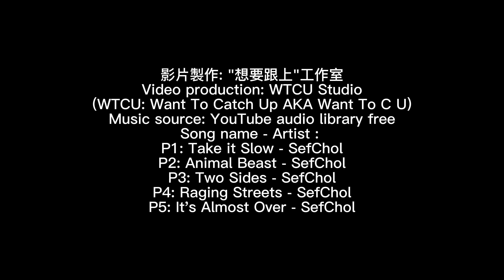台南安平堤頂自行車步道(木棧道段) 台南安平區 Anping Diding Bikeway & Trail, Boardwalk section, Anping District, Tainan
想要跟上 去台南安平堤頂自行車步道(木棧道段) 台南市安平區 Anping Diding Bikeway & Trail(Boardwalk section), Anping District, Tainan City, Taiwan 去散步, 放鬆, 一進入自行車專用道就被綠意包圍，夾道樹林羅織綠廊，沿途水岸景觀台可觀察豐富的水鳥生態.

WTCU: Want to Catch up AKA Want To C U at Anping Diding Bikeway & Trail(Boardwalk section), Anping District, Tainan City, Taiwan to go for a walk, relax, as soon as you enter the Bikeway lane, you will be surrounded by greenery, with green corridors woven by forests along the bikeway, and the waterfront viewing platform along the bikeway can observe the rich waterfowl ecology.